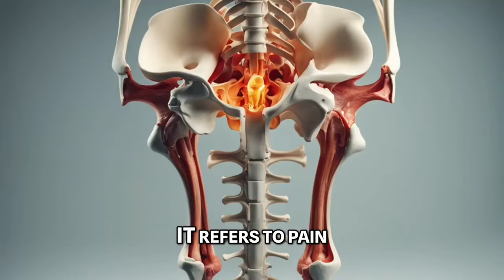Can You Take Painkillers While Pregnant? Safe or Harmful for Baby?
Are you wondering whether it's safe to take painkillers while pregnant? In this video, we discuss the risks and benefits of using painkillers during pregnancy. Find out what experts recommend and how it can affect your baby. Watch now to learn more about painkiller use during pregnancy.

⚡️NEW!